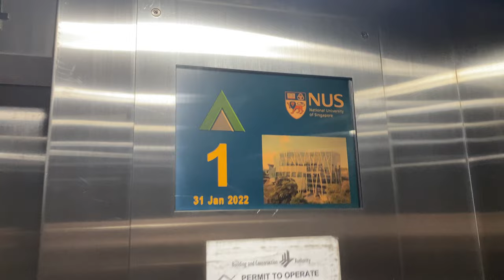OTIS (Ex. Fujitec) MR @ E3, National University of Singapore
3 lifts in a single bank, and linkway to 'all blocks' so happen to be the top floor.

Other than that it has the Julie Text to Speech voice, which I believe came original with the Otis modernisations before getting worn off very quickly.